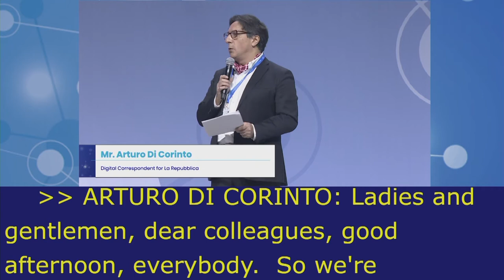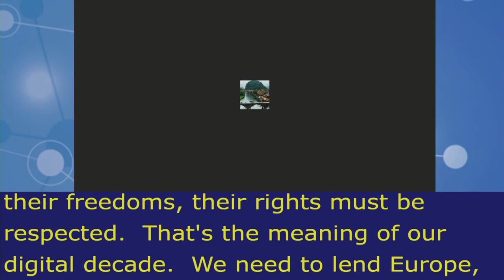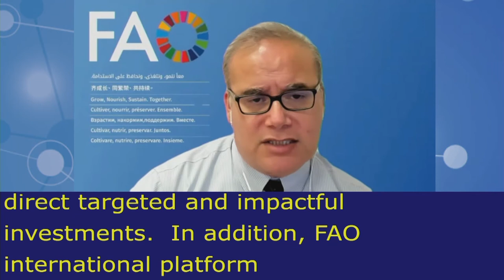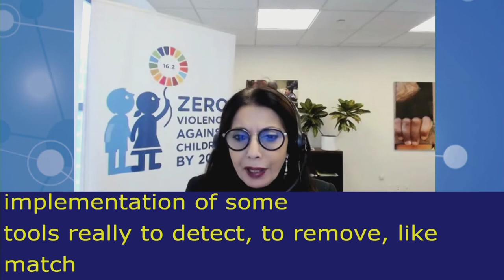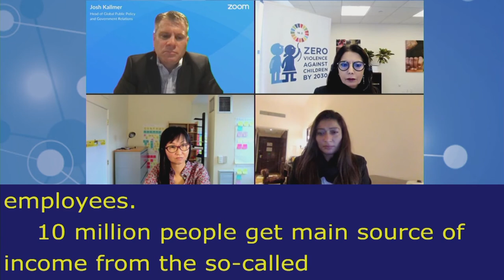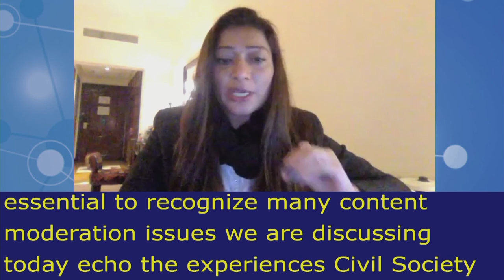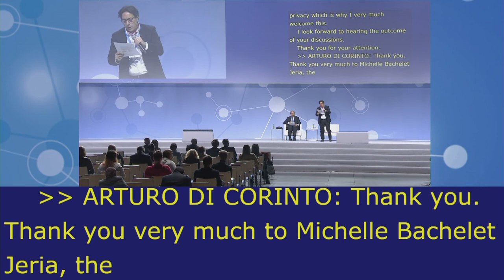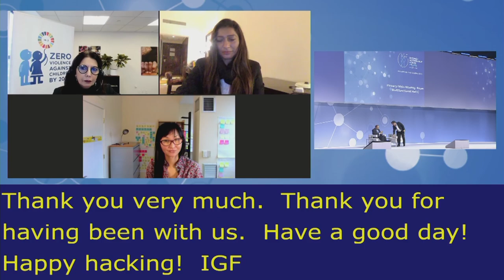IGF2021 – Day 0 - Plenary – HLEP: Creating sustainable value and inclusive society… - French